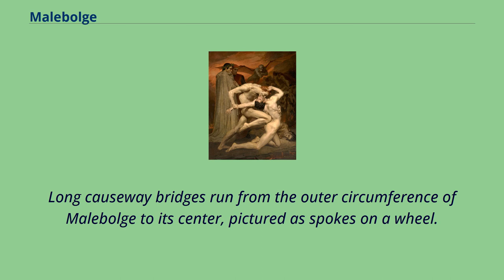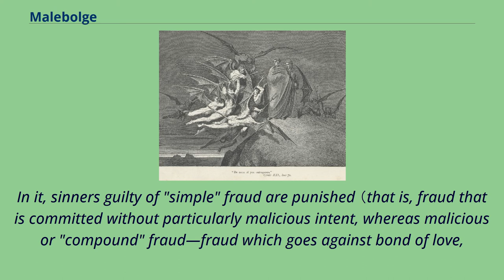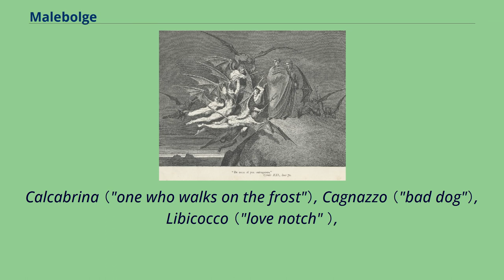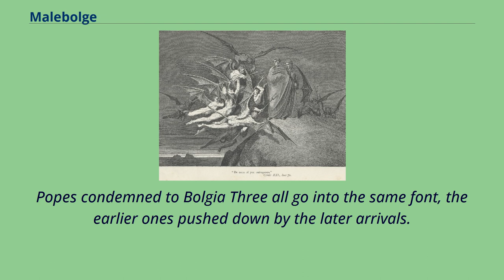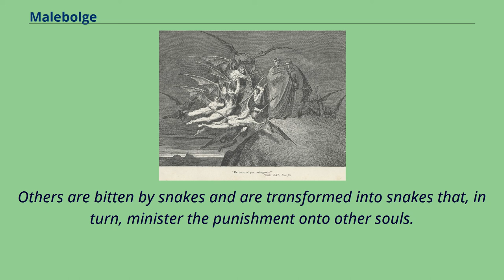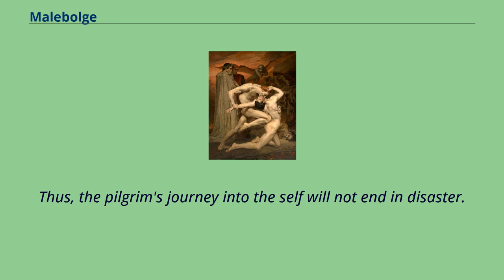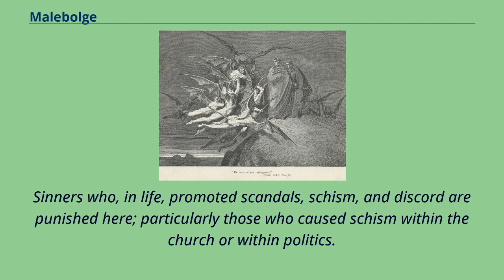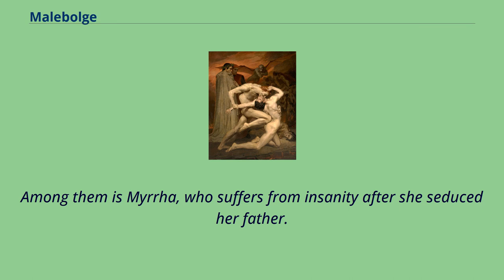Malebolge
Hell_(Christianity)
In Dante Alighieri's Inferno, part of the Divine Comedy, Malebolge （/mælˈboʊldʒ/） is the eighth circle of Hell.
Roughly translated from Italian, Malebolge means "evil ditches".
Malebolge is a large, funnel-shaped cavern, itself divided into ten concentric circular trenches or ditches.
Each trench is called a bolgia （Italian for "pouch" or "ditch"）.
Long causeway bridges run from the outer circumference of Malebolge to its center, pictured as spokes on a wheel.
At the center of Malebolge is the ninth and final circle of hell.
In Dante’s version of hell, categories of sin are punished in different circles, with the depth of the circle （and placement within that circle） symbolic of the amount of punishment to be inflicted.
Sinners placed in the upper circles of hell are given relatively minor punishments, while sinners in the depths of hell endure far greater torments.
As the eighth of nine circles, Malebolge is one of the worst places in hell to be.
In it, sinners guilty of "simple" fraud are punished （that is, fraud that is committed without particularly malicious intent, whereas malicious or "compound" fraud—fraud which goes against bond of love,
blood, honor, or the bond of hospitality—would be punished in the ninth circle）.
Sinners of this category include counterfeiters, hypocrites, grafters, seducers, sorcerers and simoniacs.
Dante and his guide, Virgil, make their way into Malebolge by riding on the back of the monster Geryon, the personification of fraud, who possesses the face of an honest man 'good of cheer,
' but the tail of a scorpion, who flies them down through the yawning chasm that separates the eighth circle from the seventh circle, where the violent are punished.
Dante and Virgil plan on crossing Malebolge by way of the system of bridges, but find their path disturbed by many broken ledges and collapsed bridges that were ...